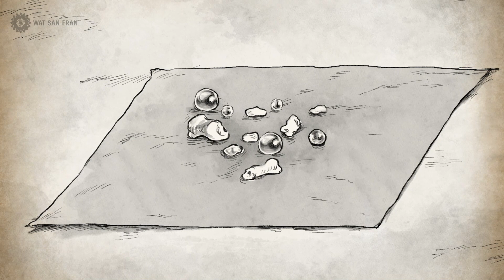Never Enough to Eat | Losaka Jataka (Part 2) | Animated Buddhist Stories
Losaka Jataka (Jataka #41)

In this video, Venerable Losaka becomes an arahant but still does not get enough to eat.

Wat San Fran is proud to present stories taken from the Jatakas, Dhammapada, and Buddhist history. These stories often use past rebirth stories (Jatakas) to reveal the connection between past and present, and illustrate the relationship between cause and effect.

Check out the playlist AnimatedBuddhistStories by Wat San Fran to explore the complete series.
Subtitles (closed captions) are available in Chinese (Simplified), Chinese (Traditional), English, Tamil, and Thai.
Chinese (Simplified) and Chinese (Traditional) subtitles submitted by: John Sum
Spanish subtitles submitted by: Fernando Liu Zheng
Tamil subtitles submitted by: Vishnuvardhini Chandrasekaran
Narrator
Name: Katie Angkustsiri Yip

Artist
Name: Nuttida Phuetkasicholphasutha
Expertise: Photoshop and Painting

Animator
Name: Ananya Yodin
Expertise: After Effects and Photoshop

Directed, produced, animated, and edited by Wat San Fran’s animation team.